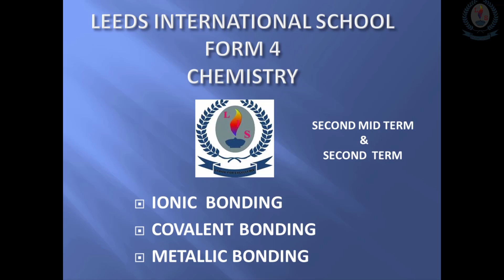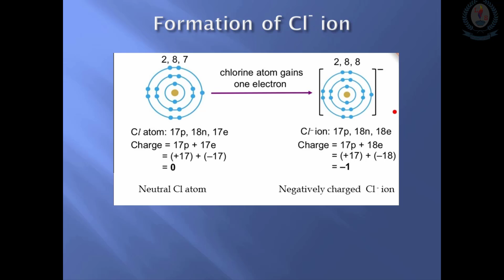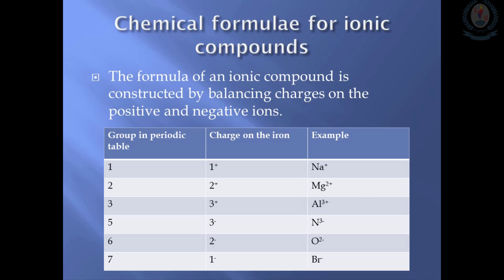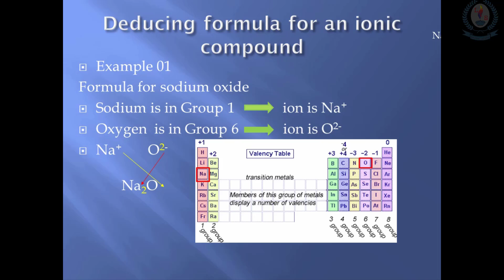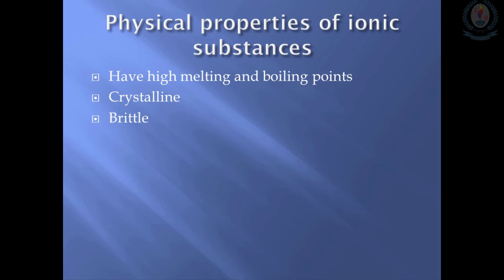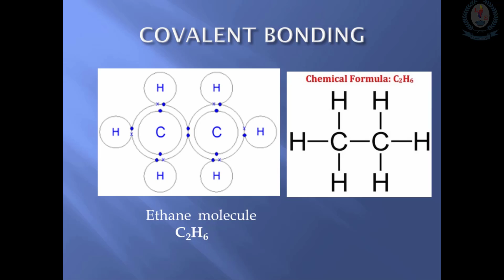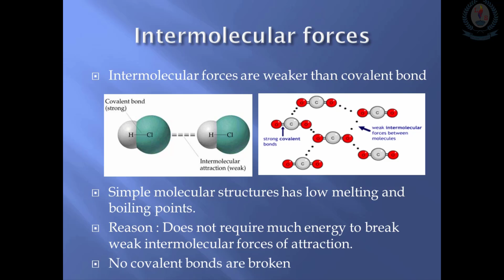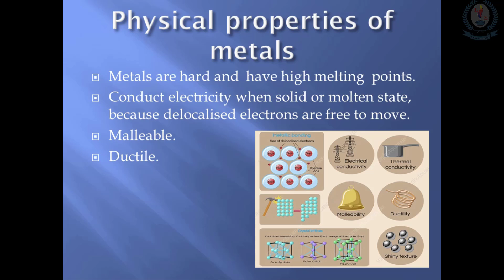Form 4 - 2nd Mid Term - Chemistry - Video 2 - Ionic Bonding, Covalent Bonding & Metallic Bonding